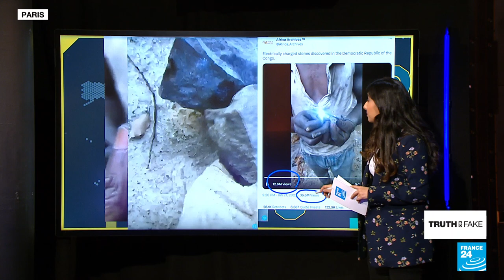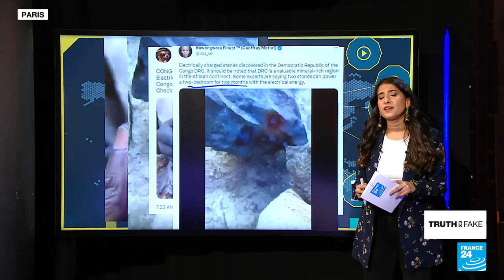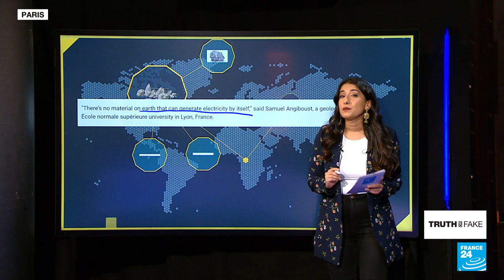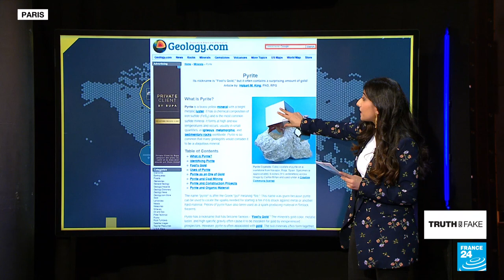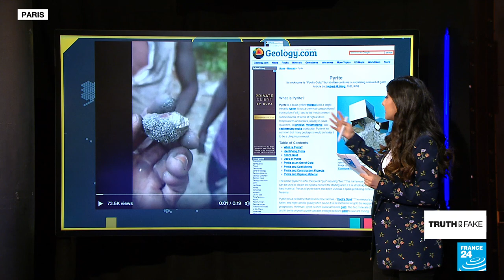No, these “Vibranium” stones from the DRC don’t generate electricity • FRANCE 24 English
Viral videos of “electrically charged” rocks discovered in the Democratic Republic of the Congo show stones allegedly capable of lighting a bulb or producing sparks. Our team spoke to several geologists to find out more about what internet users called “real life Wakanda" -- a reference to the Marvel Universe’s Black Panther movies where the country is powered by metal ores with electrical properties. We take a closer look in this episode of Truth or Fake with Vedika Bahl